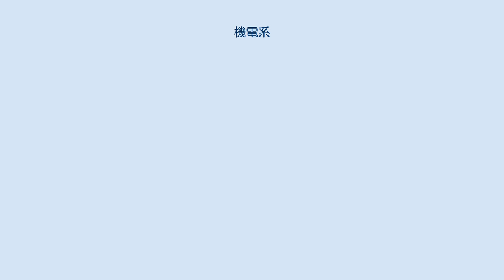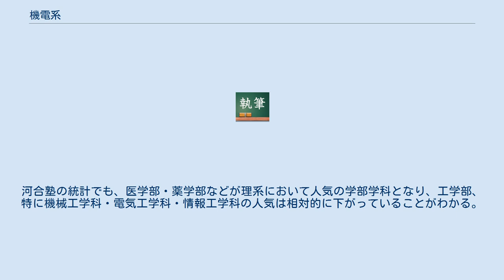機電系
機電系（きでんけい）は、高等教育（高等専門学校・大学・大学院）において機械工学・電気工学・電子工学及びそれらに類する学問を総称する言葉である。
主に企業の採用活動において使用されることが多い。
 かつては、重電工業に従事する技術者を指して使われていた。
 機械系と電気系及び電子系を一纏めにした当用語からは、両者があたかも密接な関係を持つかのような錯覚を覚える可能性もある。
しかし機械系と電気系ないしは機械系と電子系の間の関連は、同じように「電電」と一纏めにされる電気系と電子系の間の関連に比べると皆無と言えるほど少ない。
近年では複合学際領域の盛り上がりにより互いの成果を応用しあうことこそあるが、両者の持つ専門性は大きく異なっている。
教育においても、学問の基礎知識として共通しているのは大学低学年で履修する初等的な数学と物理学程度にとどまっている。
 しかし産業界において工業設備を運用する場合等には必ず機械系と電気電子系双方の技術者が必要になることから、電機メーカーのみならず食品や医薬品のメーカー、ゼネコン、化学・素材メーカーからも求められる。
 また、採用活動などにおいては機械系と電気電子系の学生は一緒くたに扱われることが多い。
これらの事情から機電系という言葉は大学側ではほとんど使用されず、主に企業が採用活動の際に使用する場合がほとんどである。
 従来、機電系の学生の就職先は各種メーカーから大学への推薦依頼をもとにした推薦で決まることが多かった。
しかし2006年頃から就職が売り手市場になるにつれて、優秀な理工系の学生が数学的な知識を生かすことができ、さらに給与が高いとされる外資系の企業や金融業・総合商社に就職する例が増えた。
ダイヤモンドビッグアンドリード社の2008の人気企業調査では、理系男子において10位以内に総合商社が3社入っている。
そのため、採用において製造業はこれらの企業とも争わなくてはならなかった。
 2009年3月現在、2010年度新卒採用においては輸出に依存したメーカー各社の採用中止が相次いだ。
以降は、新卒機電系学生への需要も一転して激減し、就職活動に苦戦しているのが現状である。
メーカー以外でも生産技術職として多種多様なニーズがあったが、それらは大手電機メーカーや自動車メーカーにおける選考から漏れた大量の学生を受け入れる受け皿としては募集人数が過少であったため、機電系学生の大手内定率の減少を止められていないのが現状である。
 また、女子学生の比率も機電系では低く理工系の学科における女性の割合は、薬学部を除くと多くても4割であるが、電気工学系や機械工学系の学科になると11％まで下がる。
そのため、機電系の女子学生はそもそも人数が少ないため自分の専門に関連する業界にほとんど就職できる。
その半面、理学や化学分野の女子学生は、食品メーカーや化学メーカーといった自身の専攻に直結する会社の数は機電系に比べてそう多くはなく、必ずしも希望する業界の会社に就職できるとは限らない。
 中途採用においても、機電系がもっとも広告費が高くなる傾向がある。
 2013年以降、アベノミクスによる円安・株高に伴い、製造業の就職活動は好転した。
機電系に対する採用は再び活況を見せており、2015年現在、機電系学生の就職は非常に良好な水準を保っている。
 　 高校生の進路選択においても、機械工学科・電気工学科の人気は一昔前より下がっている。
河合塾の統計でも、医学部・薬学部などが理系において人気の学部学科となり、工学部、特に機械工学科・電気工学科・情報工学科の人気は相対的に下がっていることがわかる。